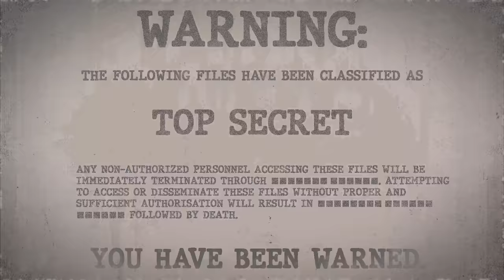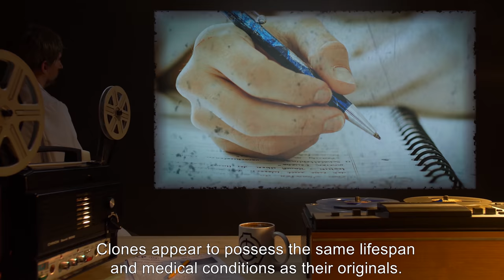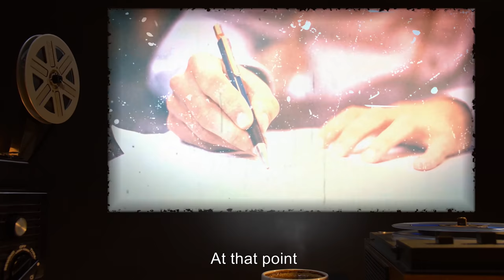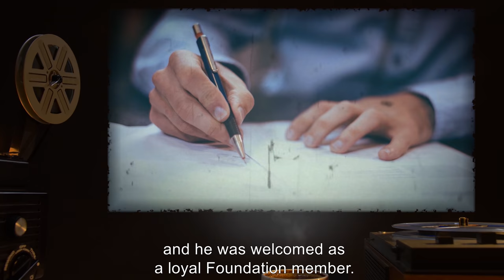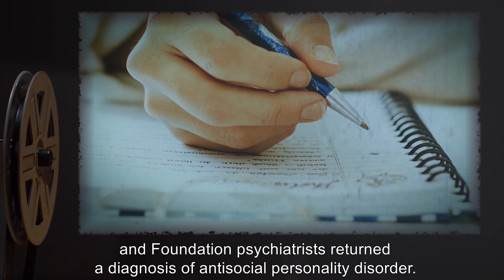SCP-222 | Clone Coffin (SCP Orientation)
On today’s agenda - item number SCP-222: Clone Coffin, Object class: Euclid.

SCP-222 designates an area of tunnels in the Dolomites Mountains, near Aviano, Italy. The tunnels are filled with carved stone coffins; one coffin in particular has unusual properties, and some portion of the tunnels is also involved.
If a living person is placed into the coffin and it is closed, the following sequence of events occurs:

- Within 15 minutes, the occupant falls asleep.
- The occupant sleeps for 1-2 hours.
- The occupant wakes up, feeling well rested.
- Within 24 hours, a person will be found within the tunnels who is a duplicate, or clone, of the occupant.

and released under Creative Commons Sharealike 3.0. Contributor: unknown

Attribution:U.S. Navy
Attribution:Adam Jones